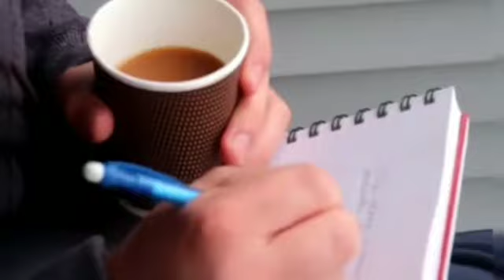Rockland,Maine trip 4/21